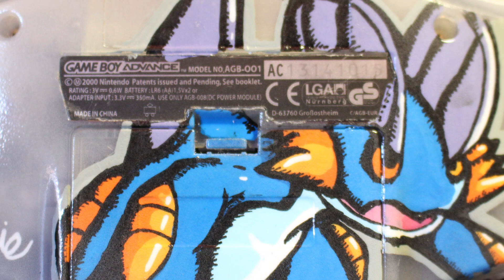Custom Painted Gameboy Advance - SWAMPERT/MUDKIP (POKÉMON SAPPHIRE VERSION)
ENGLISH